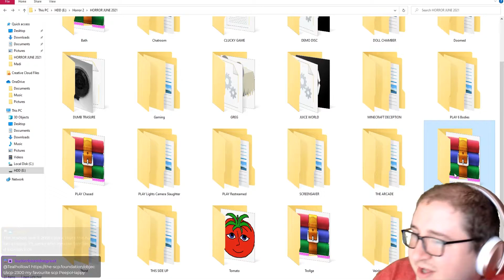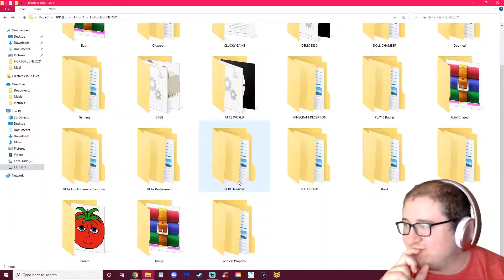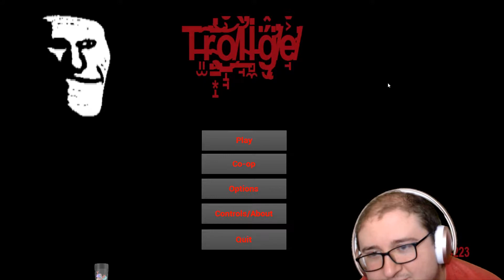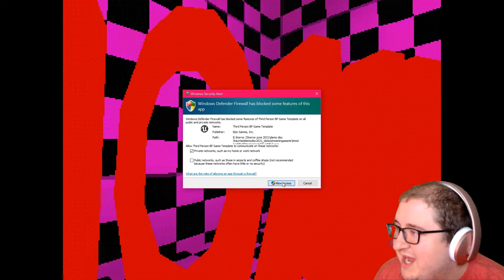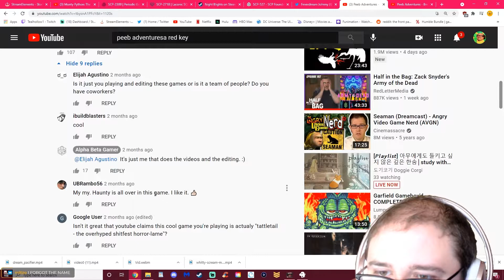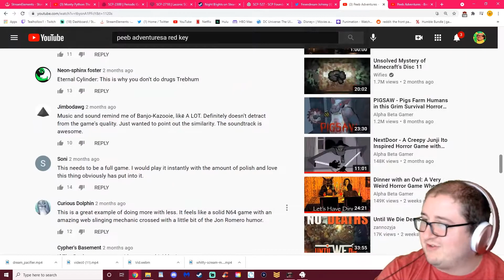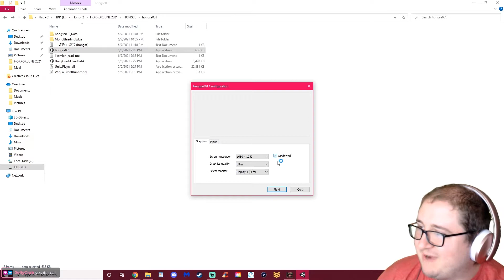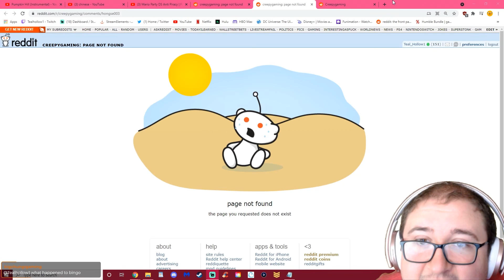💀 cursed horror games vol. VI 💀 (edited by sleep.)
0:00 - The Farm
2:13 - Dumb Treasure
12:05 - Screen Saver Subterfuge
14:19 - The Arcade Stranger Things
16:31 - Trollge
21:57 - minecraft deception
22:12 - bath
23:25 - ps1 demo disc
23:58 - tmOD
30:38 - peeb adventure
46:04 - walk
51:44 - toree 3d
54:28 - hongse (THE VICTIM)

hongse - did it ever even exist? or was it all in your head?